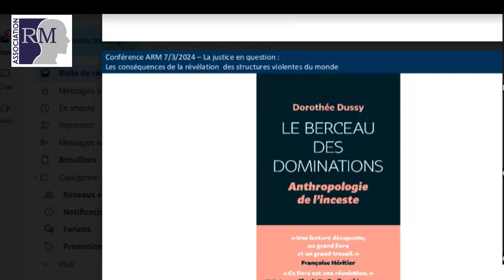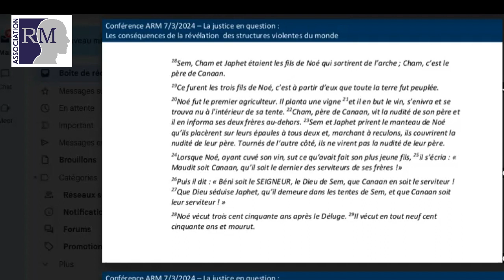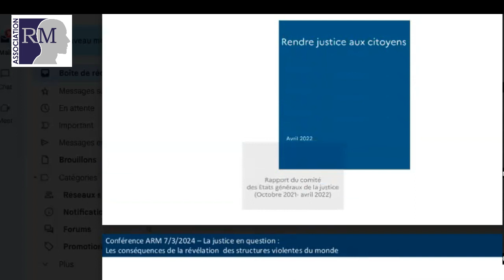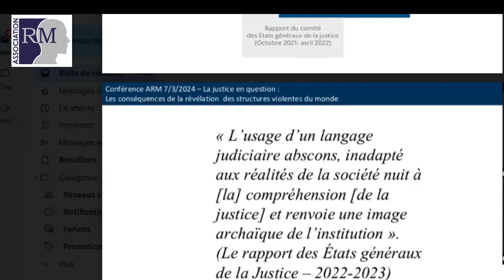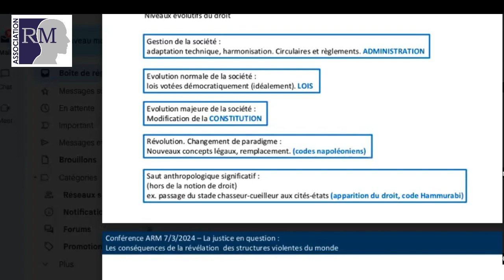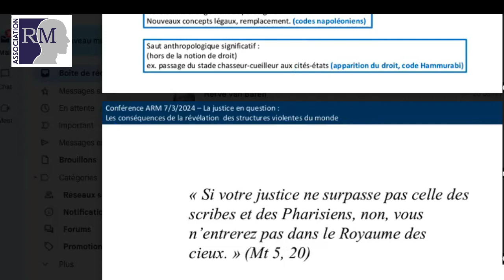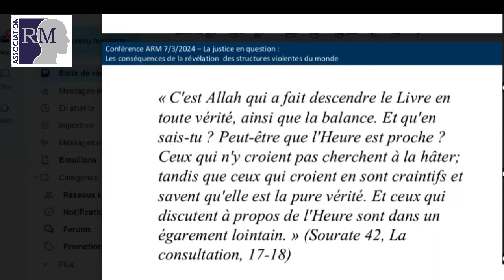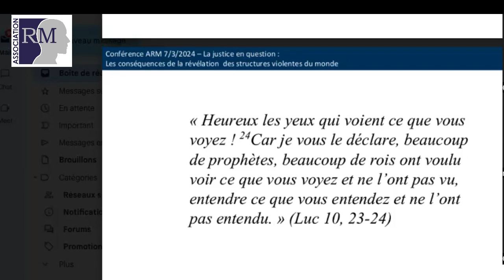La justice en question , conférence de Hervé van Baren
La justice en question : les conséquences de la révélation des structures violentes du monde.
Conférence d'Hervé van Baren le 7 mars 2024, dans le cadre de l'Association Recherches Mimétiques

"La question de l’inceste qui a émergé depuis peu dévoile un monde cauchemardesque, résumé par un chiffre : 10% des adultes ont été victimes d’abus sexuels pendant leur enfance. En France, cela représente trois millions de victimes, pour la plupart invisibles. S’il y a des incestés, il y a des incesteurs. L’anthropologue Dorothée Dussy pose implicitement la question d’une réponse pénale adaptée : allons-nous mettre en prison 10% de la population ? Que faire des « complices », celles et ceux qui savaient et ont laissé faire ? La crise de la révélation prédite par René Girard entre dans sa phase explosive et ébranle, entre autres conséquences, jusqu’aux fondations de la justice. Elle nous oblige à une remise en question fondamentale qui dépasse largement le cadre de la loi."

 Ingénieur, Hervé van Barena fait sa carrière dans l’aéronautique avant de découvrir il y a une douzaine d’années la non-violence active et l’œuvre de René Girard. Passionné par l’exégèse biblique anthropologique, il est actif dans le milieu associatif en Belgique.  Il compte parmi les contributeurs du "blog émissaire" de l'ARM.
Hervé van Baren propose actuellement un cycle de conférences "Bible et violence", qui s'appuient sur la pensée de René Girard, pour donner sens à la violence dans la Bible.

Voilà le lien vers la chaîne YouTube (enregistrement des conférences) de Hervé van Baren: